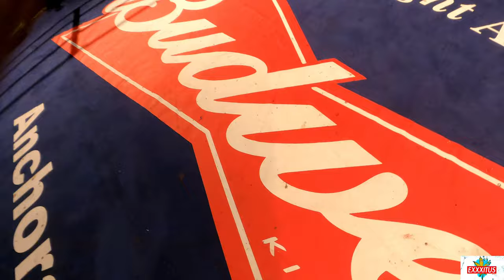THURSDAY NIGHT NIGHTS: FIGHT NIGHT 12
MATCH CARD
         BLUE                                  RED
1 DOMINIC SANTILLANA       CHRISTIAN ALEXANDER
2 JACK COAKLEY                     JORDAN ROSS
3 PATRICK CAMPBELL            CHRIS ESCALANTE
4 CHARLIE GALLANT               JOHN FALETAGOAI
5 MCDONALD SKYLAR            CALEB BATTLES
6 DEVEN PAULSON                  JOHN MARTIN